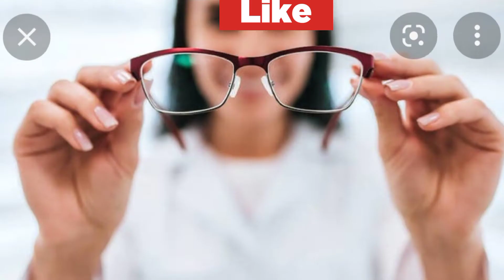improve eyesight & chest pain remedy with carrot छाती दर्द और कमजोर दृष्टि का गाजर से आसान इलाज़